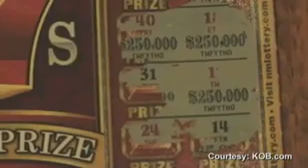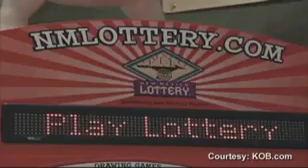Man told 500k winning lottery ticket is...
New Mexico man, John Wines, has spoken of his anger after buying what appeared to be a winning lottery ticket worth more than $500,000 - only for officials to claim it was a misprint and refuse to honor it.